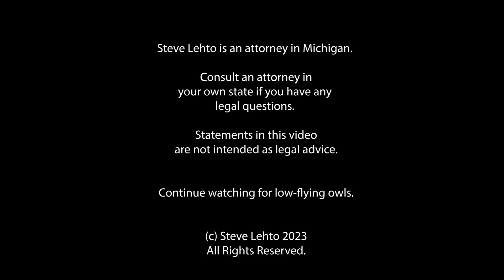Fake Cop Arrested After Pulling Over Real Cop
It happened in Michigan.